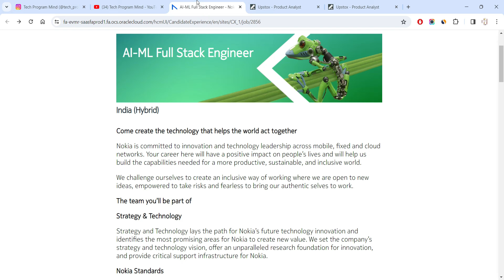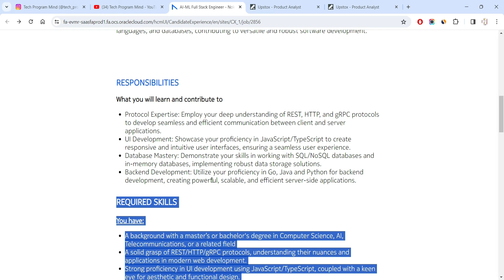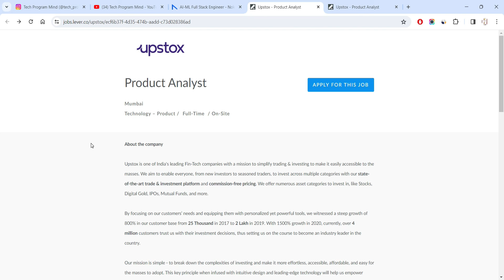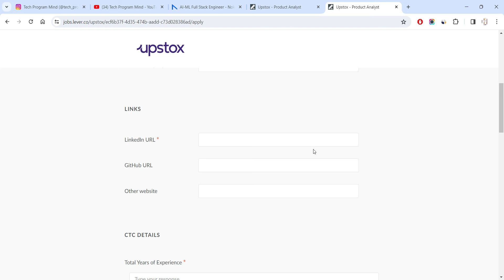Nokia | Upstox Recruitment 2024 2023 2022 2021 2020 Batch | Salary 12LPA | Latest Job Hiring Update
Topic Coverd:
recruitment 2021
recruitment 2022
recruitment 2023
accenture jobs
capgemini hiring
wipro recruitment
tcs jobs
infosys jobs
resume